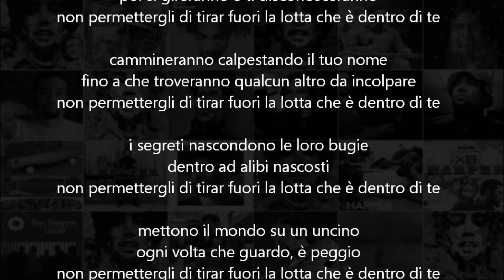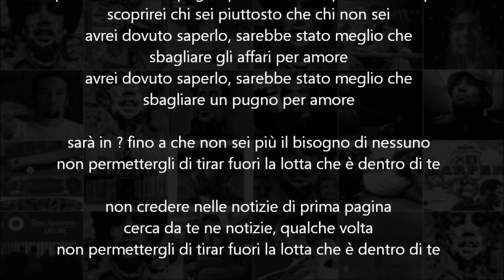BEN HARPER AND THE BLIND BOYS OF ALABAMA di Paolo Tusino